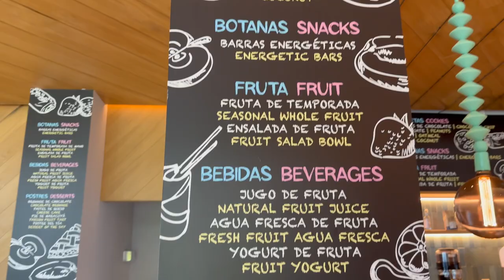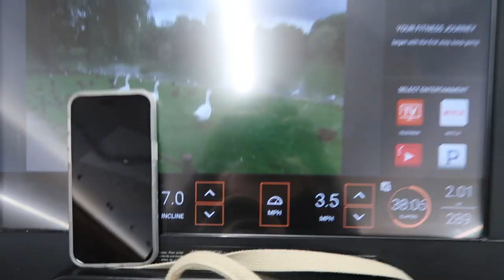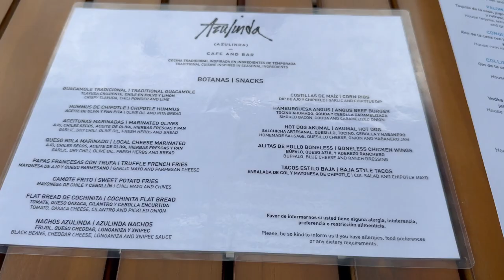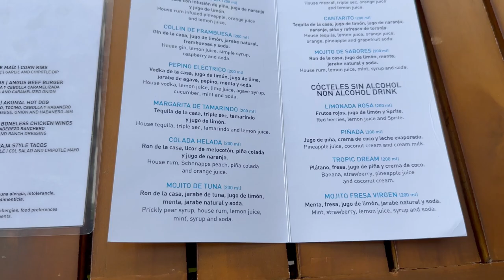CRAZY TIME IN TULUM | BAECATION | PART THREE | PHOTOSHOOT | TRAVEL VLOG 🌴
Hey y'all! It's our FIRST BAECATION eva! Come TRAVEL with us!

THIS IS PART THREE, have you watched part one or part two? ☀︎

It was all a surprise to me, but the experience was FIRST CLASS/VIP from beginning to end. CRAZY THINGS HAPPENED, watch to see.

* turn the video quality up to 1080p HD, for the best viewing experience :) *
*ALL music credit to Ev Young  @evyoung *

Let love, Let light!
-Simply Greene